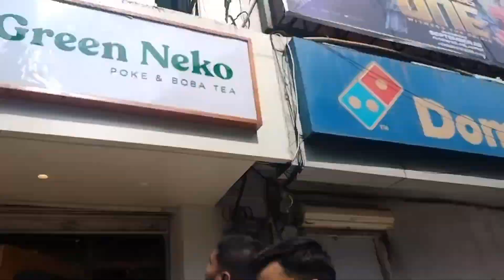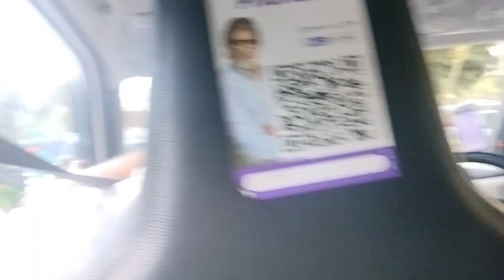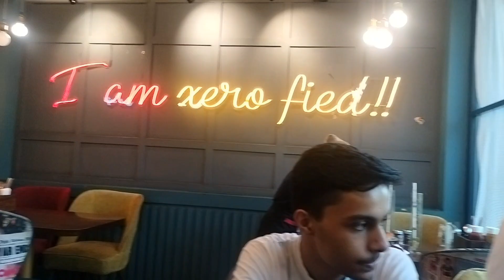VLOG #2|| Day out with friends 🫶🏻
I hope u enjoyed this video as much as we all enjoyed  😄

XOXO